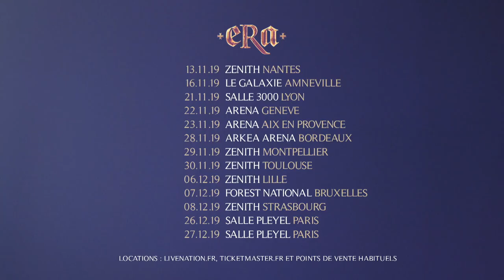RENCONTRE AVEC ... ERIC LEVI (ERA)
Je vous propose ma rencontre avec l'artiste Eric LEVI, le créateur du groupe ERA, on reviendra sur sa carrière mais aussi sur son cinéma !

Itv réalisée en 2019 par Florian LAMBOLEZ
Cadré par Gabriel MARTIN.